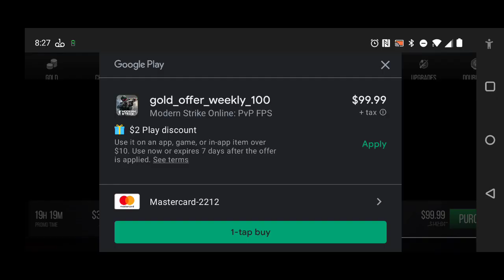modern strike: 37 kills 10 deaths second place deathmatch so much more pathetic than my first game